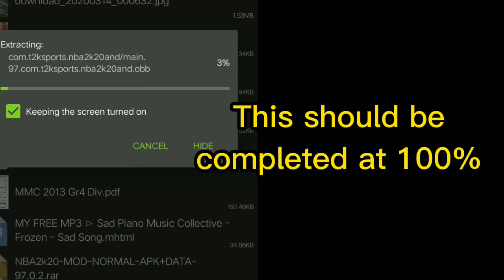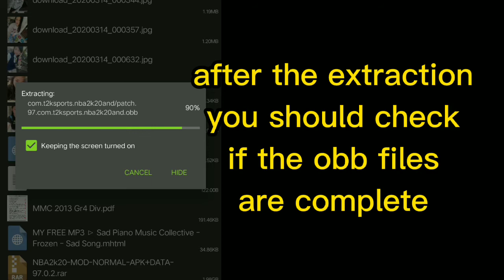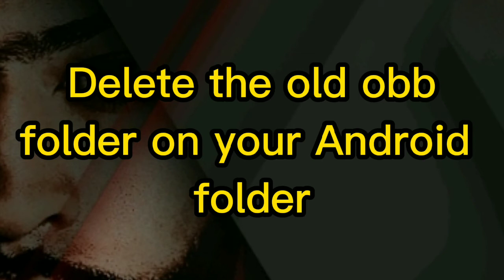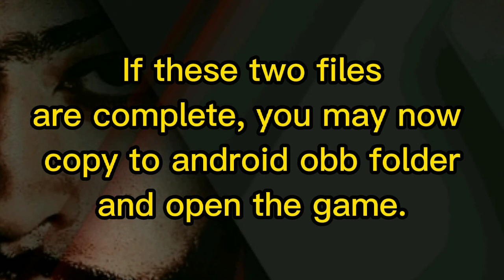How To Fix Nba 2k20 Loading Stuck At 60% | What Are The Possible Reasons And How To Fix?